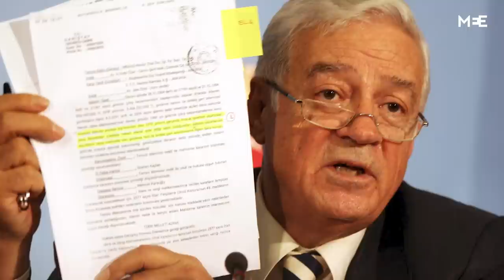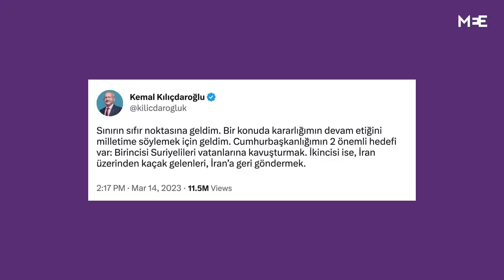Who is Kemal Kilicdaroglu?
Turkey will be at a crossroads on 14 May when millions of people head to the polls to elect a president.

The two frontrunners are the current president and Turkey's strong man Recep Tayyip Erdogan and the leader of the opposition Kemal Kilicdaroglu.

Kilicdaroglu has led Turkey’s main secular opposition party, the Republican People’s Party (CHP), for over a decade and threatens Erdogan’s 20-year rule.